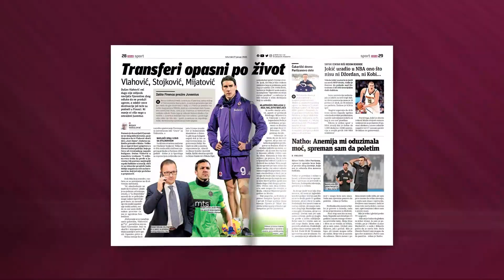Novine Nova: Koju je „kosku“ Vučić ostavio za Vesića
Pošto je zamenik gradonačelnika Beograda Goran Vesić ispao iz trke za prvog čoveka glavnog grada, kako pišu novine „Nova“ u izdanju od četvrtka, Aleksandar Vučić je održao poseban sastanak s Vesićem i ponudio mu nove opcije. Vesić je navodno sve odbio uz napomenu da to ne znači da neće ostati uz Vučića.

„Zbog odanosti i spremnosti da obavlja najprljavije poslove za stranku, Aleksandar Vučić se sasvim sigurno neće odreći Gorana Vesića, a u prilog tome govori i informacija da će biti uključen, najpre u njegovu predsedničku kampanju, a sasvim sigurno ga čeka i neka funkcija u izvršnoj vlasti“ objavljuje list.

„Beograd je prva stepenica za pobedu u celoj Srbiji“ poručuje u intervjuu za novine „Nova“ jedan od lidera Inicijative „Ne davimo Beograd“ Radomir Lazović.